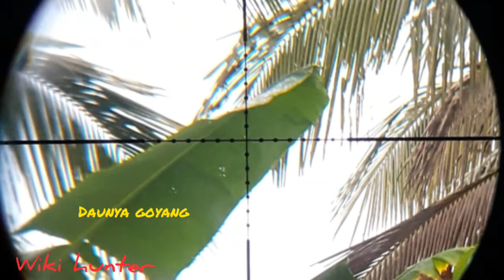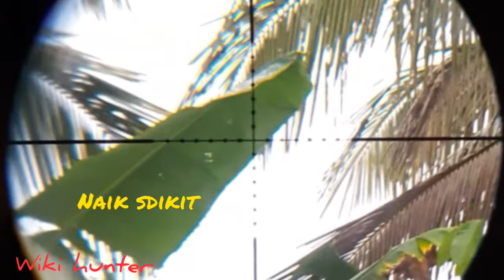NGECEK AKURASI UKLIK jawara dengan mimis jawara GR 12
ngecek akurasi bedil uklik jawara delux dengan mimis jawara gr 12